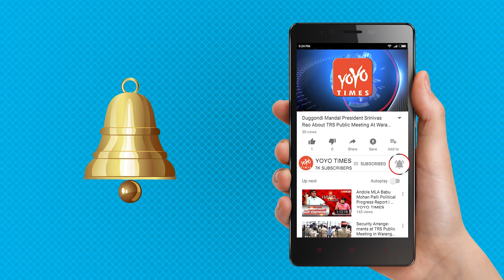Bigg Boss Telugu Season 2: Episode 42 Highlights..!! | Tejaswi Madivada | Samrat Reddy | YOYO Times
He narrated a story as usual and checked the footage of the earlier day. All the housemates who are in the nominations were mentally prepared for their elimination. They were ready to come out of the house. All the five housemates who were in the nominations have expressed their opinions on the same. Nani interacted with the housemates individually. Nani discussed the movie that he housemates made that week. He questioned if Deepthi Sunaina has become close with any other housemate except Taneesh. Deepthi Sunaina said that she was close with everyone and revealed that she wanted to become an actress in the future. Nani individually spoke about the work done by every housemate for the movie and appreciated their efforts. In the end, Nani has given a rating of 4 out of 5 for the movie.

 Nani revealed that Roll Rida, Taneesh, and Deepthi Nallamothu are in the protected zone. elimination will be between Tejaswi Madivada and Samrat Reddy.